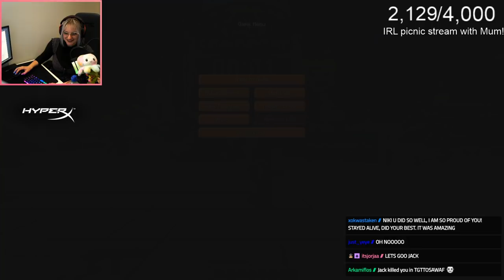[MCC 15] MCC DAY w/ @Krinios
Fun fact of the day: Over millions of years of evolution whales and dolphins nostrils moved to the top of their head. This allows them to breath by surfacing instead of them sticking their whole head out of the water. The first thing a newborn dolphin must do is to go to the surface to breathe